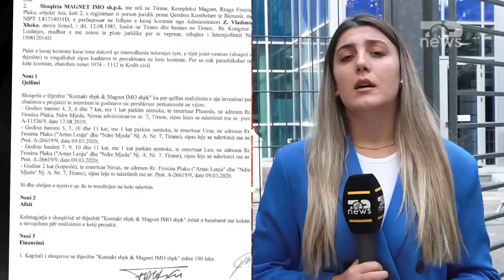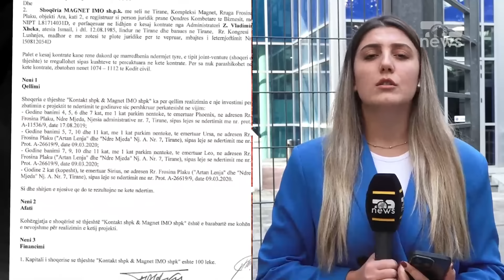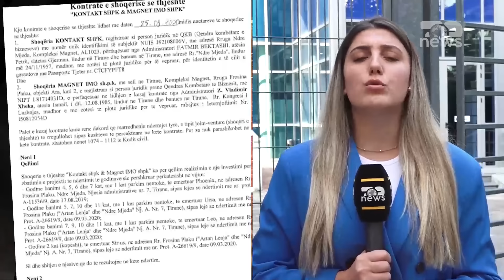"ÇMENDET" Izraeli/"Do t'i tregojmë PLANETIT fuqinë tonë"/Bota në KRYQËZIM historik/ Amerika në ALARM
I ftuar : Sokol Brahaj, gazetar
Alketa Shaba, gazetare
Afërdita Maliqi, gazetare
Tema: Fati tragjik i inxhinieres në Ankara/ Shkoi të merrte lulet që i kishte dërguar bashkëshorti për përvjetor, por u ekzekutua nga terroristët

"Breaking me Fiori Dardha", është emisioni më i ri informativ që nis në 4 shtator 2023, në Top News dhe që ka në fokus pasqyrimin e çdo ngjarje politike, ekonomike, sociale dhe çdo gjë tjetër, në kohë reale.

Çdo ditë, nga e hëna në të premte, nga ora 09:00-12:00, nën moderimin e Fiori Dardhës, publiku do të ketë mundësi të njihet me të rejat më të fundit nga vendi, rajoni dhe bota.